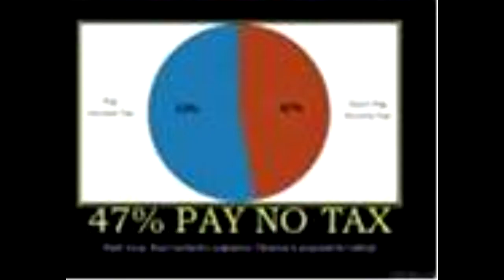Mitt Romney (Clean Version)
MItt Romney Rap Video. My life if I had Romney Money.